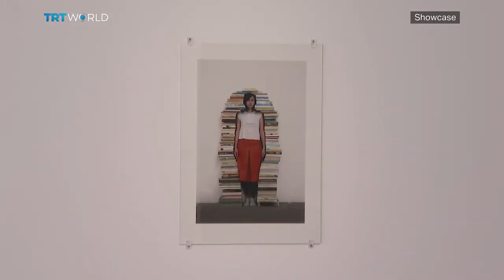Eva Kotatkova’s 'I Sometimes Imagine I'm a Fish with Legs'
Why do we only skip and hop as children? Why do we cry mainly in private? Eva Kotiatkova is always searching for the answers of such questions through her art. And as she challenges societal norms and authoritarian codes, she invites viewers to think outside the box with her. Our producer Zeynep Gokce paid a visit to her latest show at Istanbul's Arter.